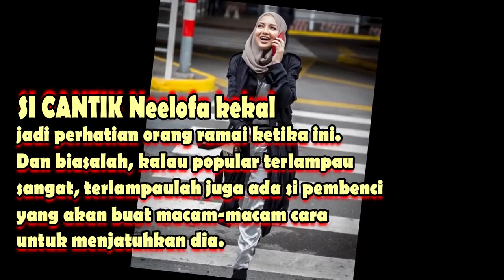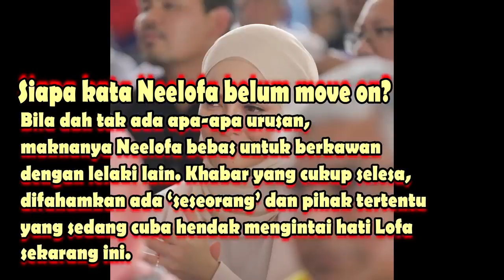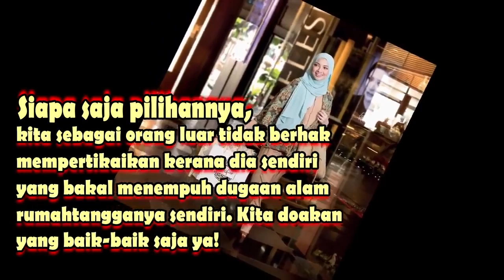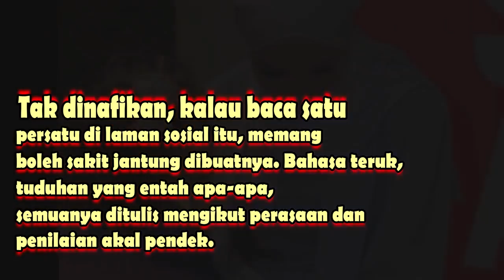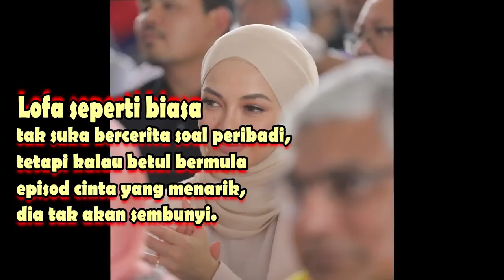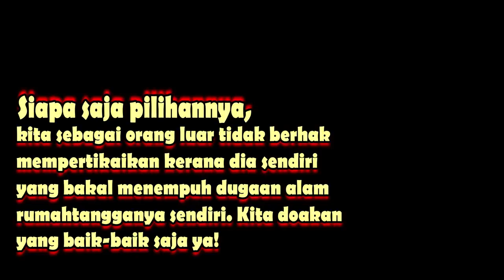Hati Neelofa Diintai, Dah Tahap Rindu dan Sayang